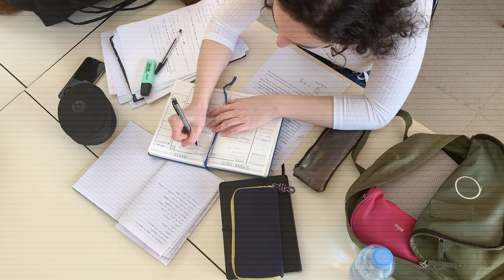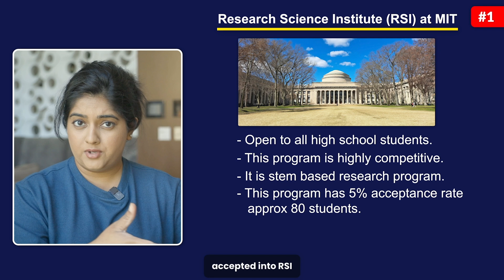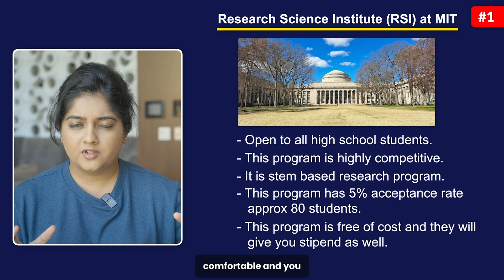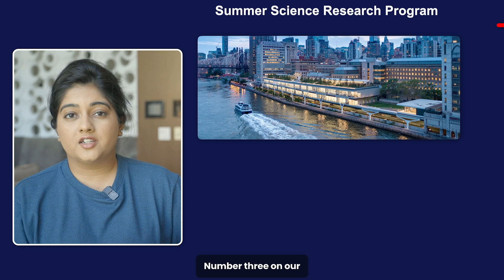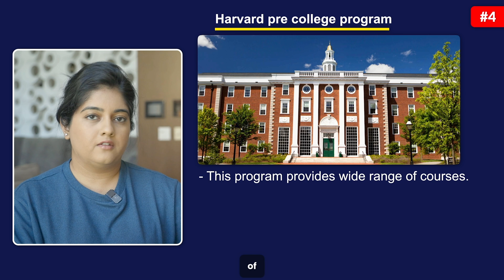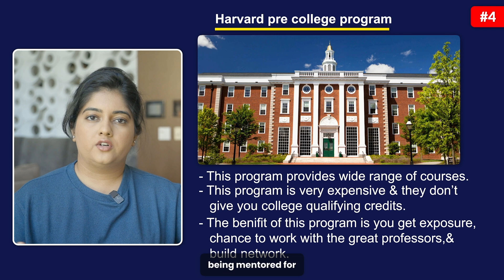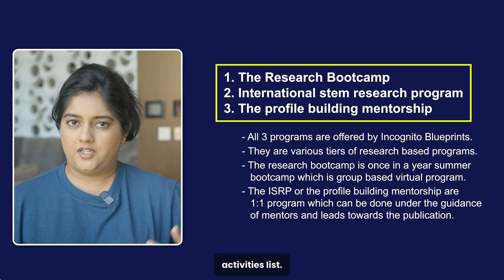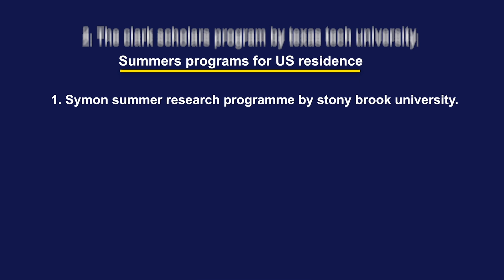Best Summer Programs for High School Students to get into Ivy Leagues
🏀 228,727